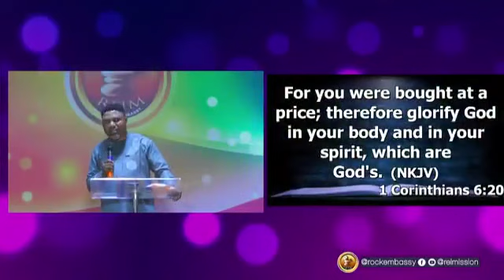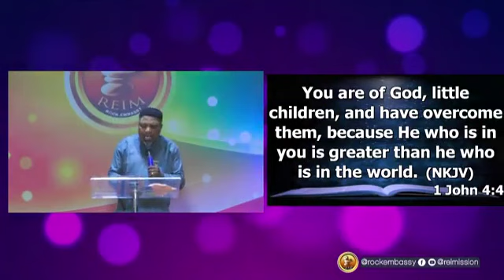Help From Above Only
Video from Pastor Femi E.Olanrewaju